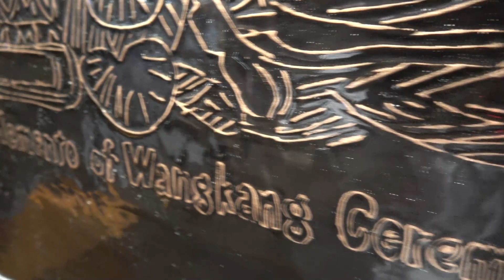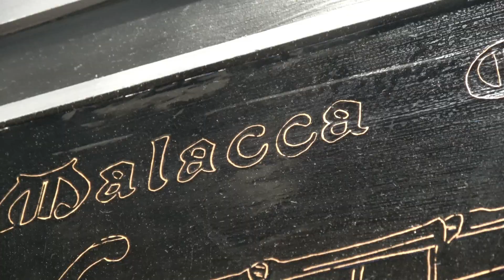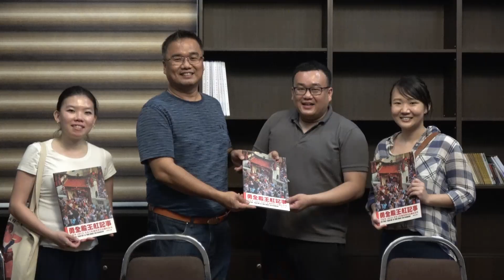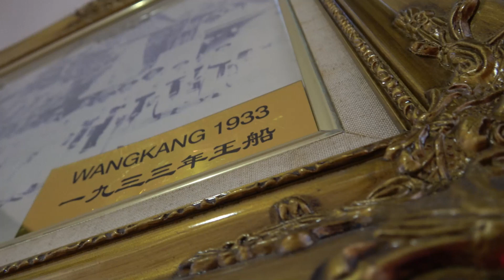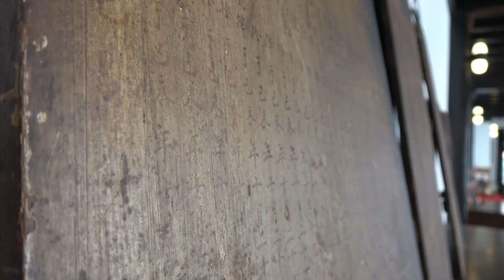YONG CHUAN TIAN WANGKANG MUSEUM